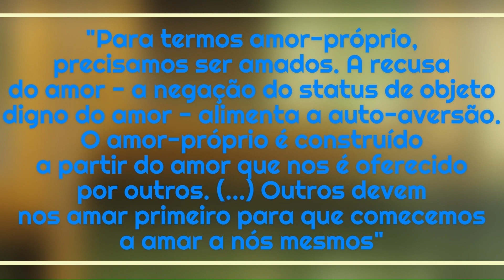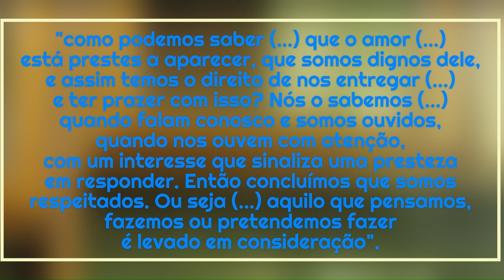Quintal Filosófico - Amor Próprio